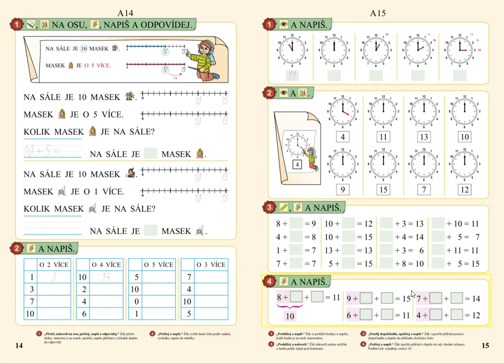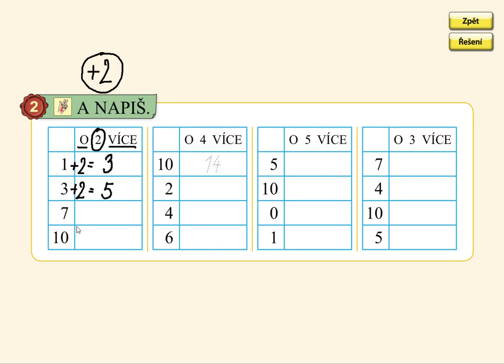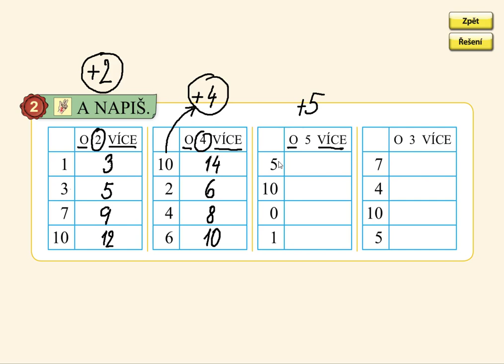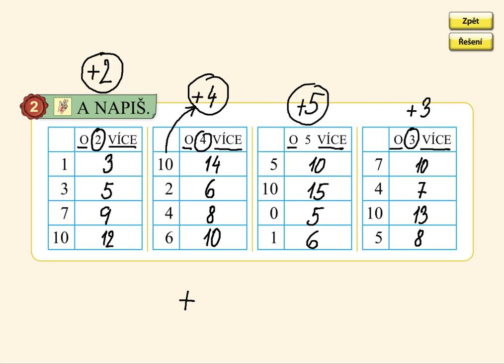O více do 15, MATÝSKOVA MATEMATIKA 3. DÍL - POČÍTÁME DO DVACETI, str. 14, cv.2